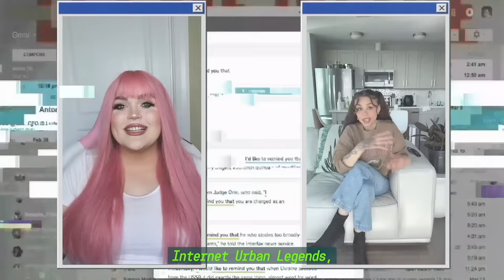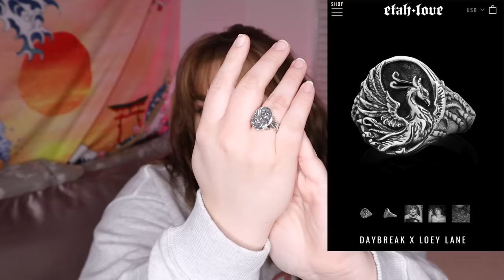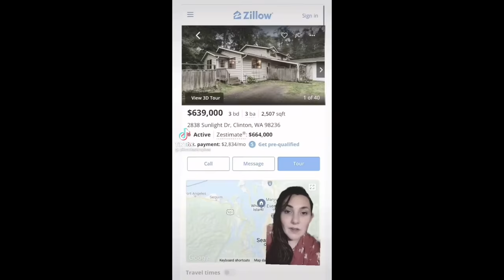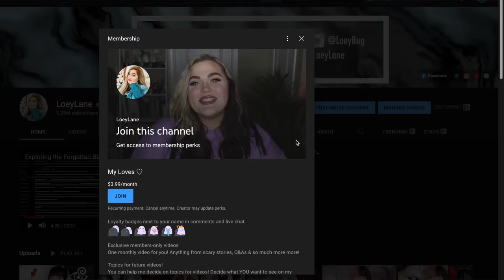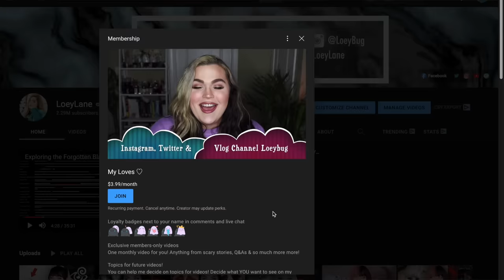13 Unexplained Videos from The Scary Side of TikTok | Loey Lane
Loey Lane x Etah Love is OUT NOW!!!

Hello my loves! Today we are doing a Fall and Winter haul from Shein. It's been awhile since I did a plus size haul and try on, so I hope this satisfied those of you who wanted to see some plus size fashion for 2021. What are your must haves for this season?